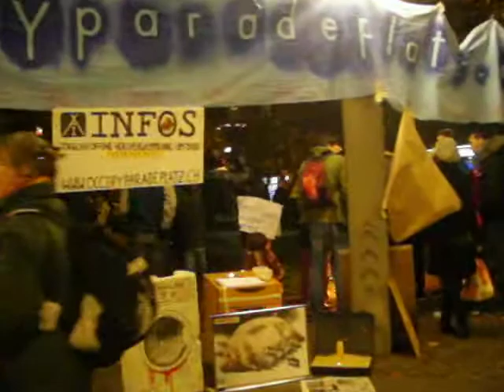Occupy Paradeplatz Zurich 15.11.2011 #2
The occupy movement camp in Zurich Switzerland left Lindenhof and moved to the church ground of the reformed City Church Open St. Jakob.
Gathering for the daily full meeting at 7 pm.